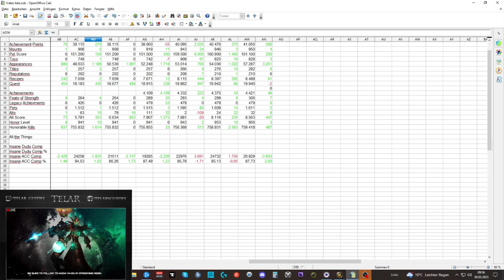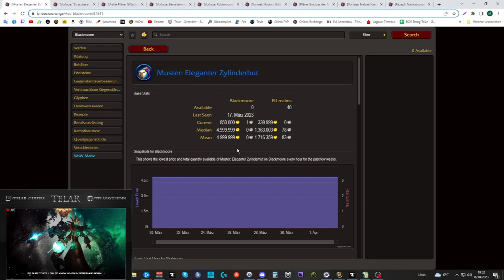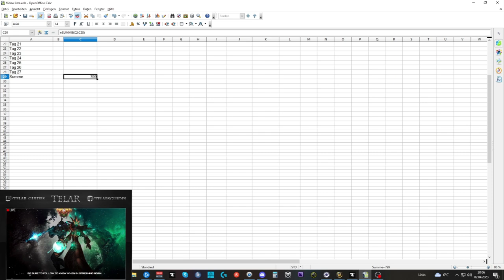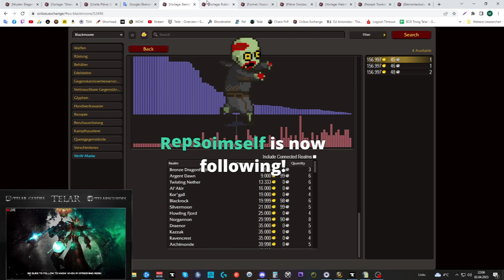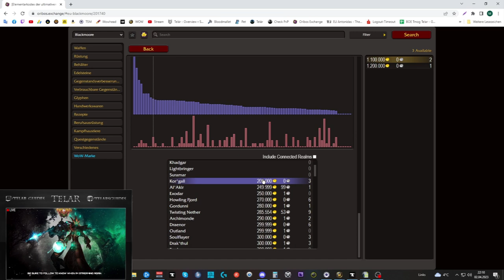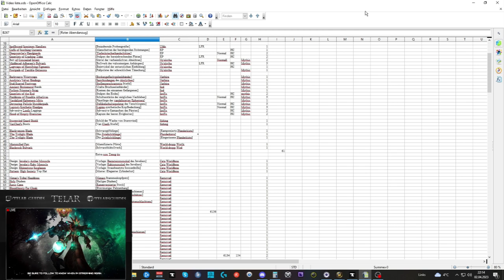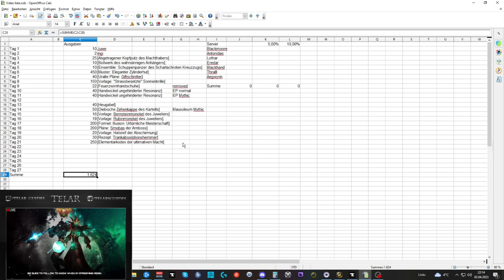Waste of Money WOW Edition #92